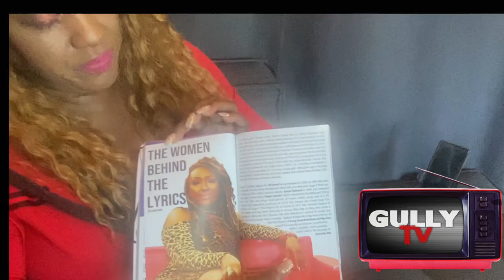Suga-T talks origin of her name, issues with today's X-rated style of music & appearing in magazine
Jamil "Gully TV" Lindsey is a journalist, author ,film director & designer from Erie Pennsylvania. Jamil started Gully Tv Dvd in Atlanta Ga. in 2005 after severing ties with Vickie Stringer's Triple Crown Publications where he served as Ms. Stringer's personal ghostwriter. Gully Tv instantly earned a reputation as one of  urban media's first R-rated hip-hop platform's due to it's thoroughly detailed coverage of the now infamous "lovers quarrel" between Atlanta Mc Gucci Mane & labelmate/mistress "Mac Breezy" which ended up being one of Youtube's early viral hip-hop videos. Jamil and Gully TV Media transitioned to the worldwide web in 2007 as gullytv.com where Jamil filmed a series of underground music videos with Harlem MC Head Ice, Lord Superb (wu-tang clan), Unkasa (Diplomats) & Omillio Sparks of State Property Who in 2009 was the subject of Gully Tv's first Documentary "Let The Sparks Fly". After briefly managing New Jersey battle rapper Shotgun Suge in 2012 Jamil began to put more emphasis on the online branding of Gully TV Media. A decision was made to implement Sports coverage along with fashion news & trends. Gully Tv's Unique brand of "Global Urban" media began to captivate the attention of the entertainment business due to a plethora of celebrity interviews from a-list talent like actors Jason Weaver & Khai Alaska. Comedians Kevin Hart & Talent. NBA Superstars Steve Francis & Rafer "Skip 2 my lou" Alston. Fashion Icons Willie Esco, Jeff Hamilton, and Danny Shaw.

To Date Gully Tv has published over 2000 entertainment & sports vlogs online tallying a whopping 54 million views worldwide. In 2019 Jamil Filmed, Directed, and Edited one of the most CRITICALLY ACCALIMED STREET DOCUMENTARIES IN HISTORY- TITLED "HAITIAN JACK SPEAKS". Today Jamil spends his time between Atlanta Ga & Los Angeles where he manages his latest business venture DRIBBLEGAWD SPORTSWEAR.